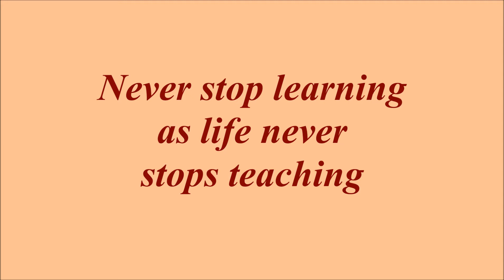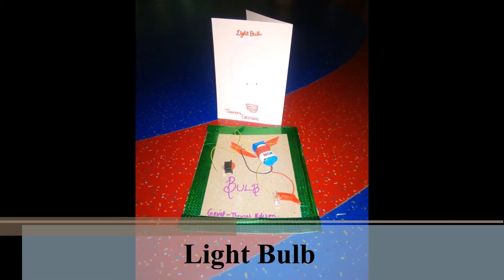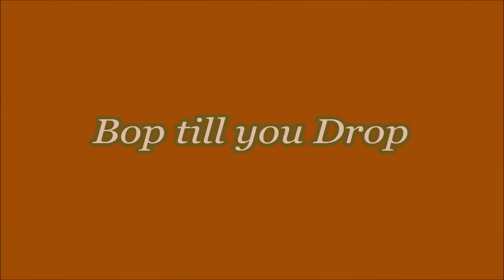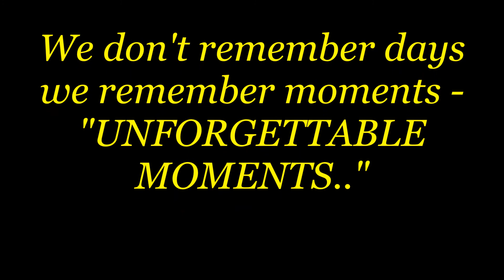EDUCATION 3.0 - NIGHT CAMP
Education 3.0 creates a space where multiple interests and skills are sparkled. As learning with entertainment and fun is also an essential tool in acquisition and it can advance towards overall development , a *night camp* was organised on 14.10.17. Learners of grade 5th - 8th participated with full zeal and vigour. All the engrossing activities ensured  enhancing gross motor, imaginative, creative thinking and logical thinking skills.